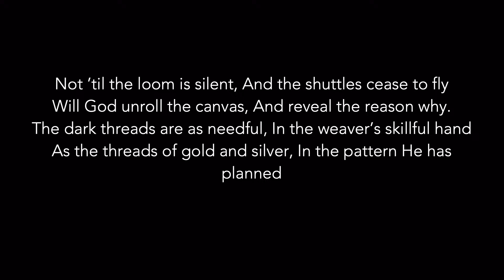It Just So Happened // 21st May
Bible reading: Genesis 24-26

Join us on Sunday!
Our Gathering times:
Kirribilli: 8am, 10am, 5pm, 7pm
Neutral Bay: 8am, 10am, 4pm, 6pm
Macquarie Park: 10:30am & 5:30pm

We would love for you to check us out!